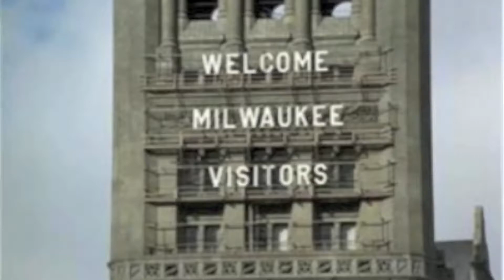Bike Milwaukee by TekinaMKE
New Video and T-shirt for the bike luvin', earth luvin', Milwaukee luvin', people.
    100% American Made
    100% Sweat Shop Free
    100% Milwaukee

Not all the footage is mine. Check out the full versions of videos I used: